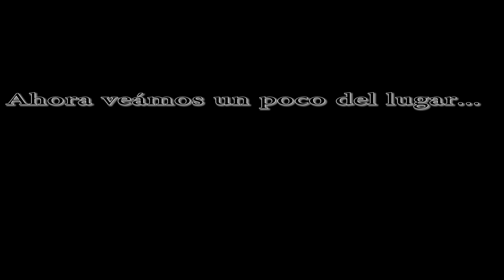Entreno 25 de diciembre: César Lizano nos dio algunas palabras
En nuestro entreno del 25 de diciembre de 2019 nos topamos con César Lizano, quienes nos resumió algunos de los beneficios sobre entrenar en Llano Grande de Cartago, así como también nos contó de sus proyectos para Maratón en 2020.